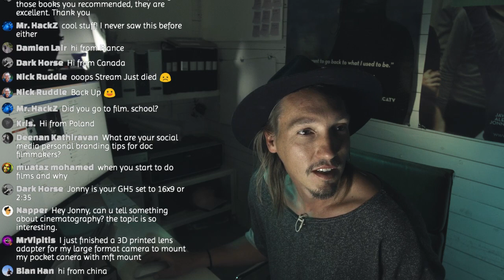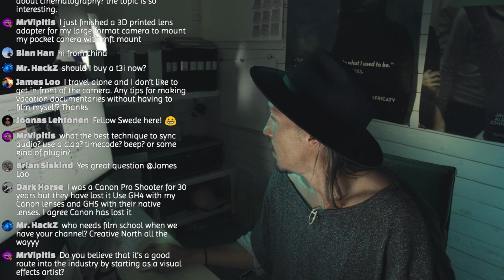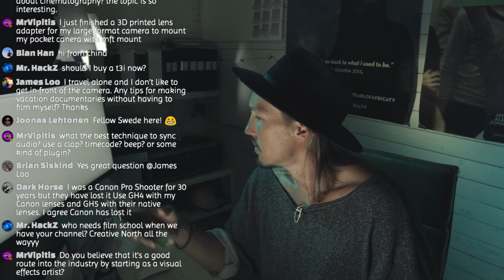Filmmaking News Q&A With Jonny von Wallström